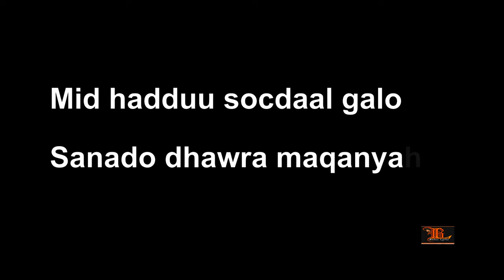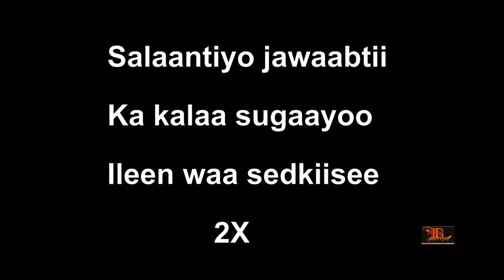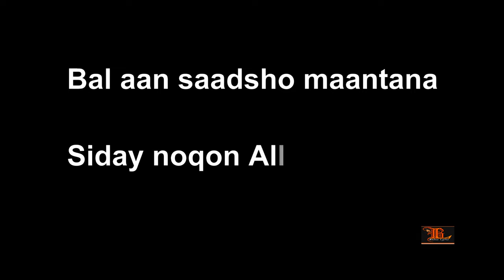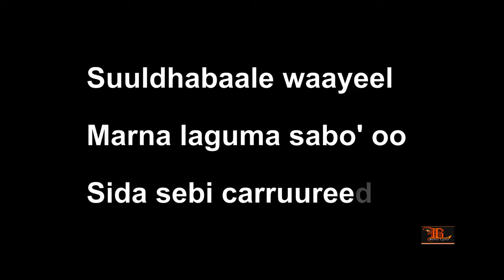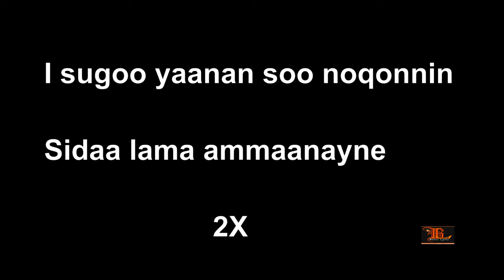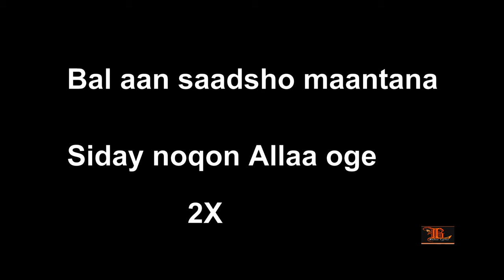Heesta: Laba sooryo wada cunay|| Sahra Axmed Jaamac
Balwo Lyrics waa channel u xilsaaran in uu idin soo gaadhsiiyo heeso xul ah iyo xog sugan.